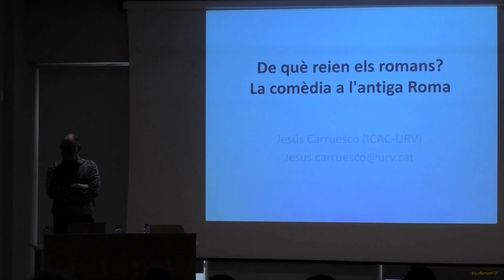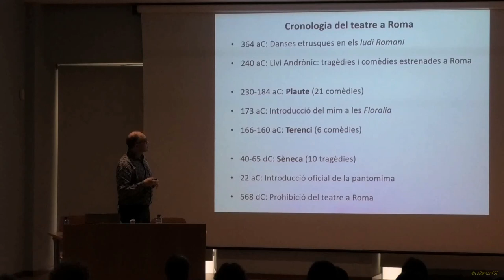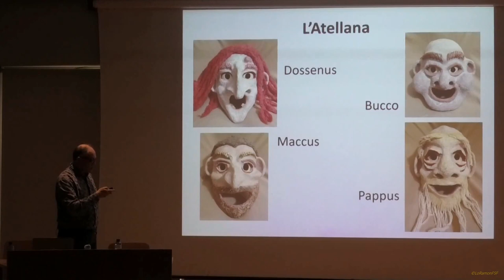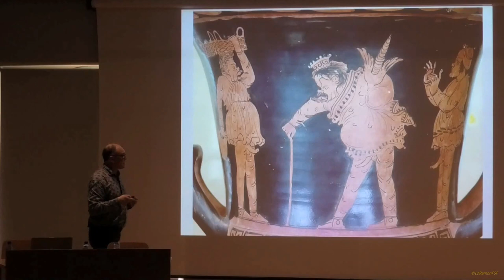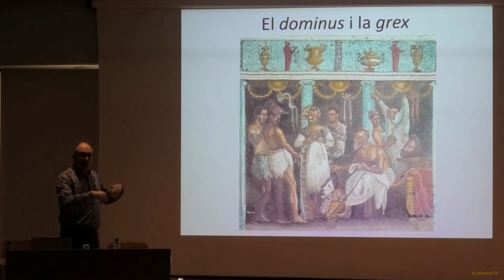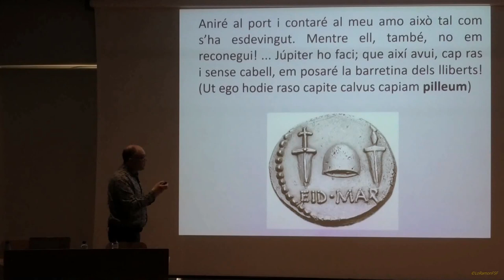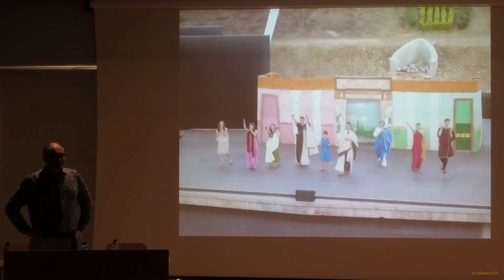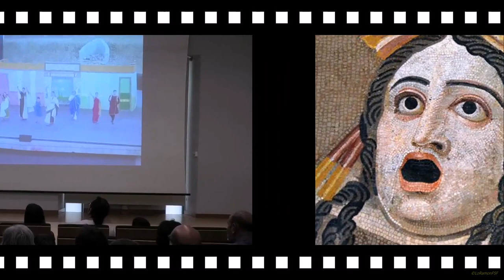De què reien els romans?. La comèdia a l'antiga Roma.Territorials Cultura Generalitat. 20 maig 2023.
De què reien els romans?. La comèdia a l'antiga Roma.
20 de maig del 2023.

Conferència a càrrec de Jesús Carruesco, doctor en Filologia Clàssica i investigador de l'ICAC

Novetat d'aquesta edició
Per als romans, el teatre tenia una funció social important, tant en el vessant formatiu com en el de l’entreteniment.

Des de l’arqueologia i l’estudi històric aplicat a aquest gènere ens podem acostar millor a l’obra de Plaute i descobrir i comprendre millor la vida quotidiana de l’època.

Jesús Carruesco és professor de la Universitat Rovira i Virgili i especialista en literatura grega i en el llegat clàssic en la música i la dansa.

És, també, president de l’Associació Cultural Societat Catalana de Teatre Grecollatí (SCGTL) i membre investigador del grup de recerca ArPA-LIRA.

La conferència s’emmarca en la quarta edició del Club de Lectura i taller Llegim Clàssics, enguany dedicat a Plaute i a les obres Amfitrió i La comèdia de l’olla.

Conferència en català.

Conferència en català
Dissabte, 20 de maig, a les 12 h.
Programació:
Tarraco Viva, Biblioteca Pública de Tarragona
Localització:
Serveis Territorials de Cultura de la Generalitat
On:
En línia: streaming
Preu:
Lliure i gratuït, amb aforament limitat